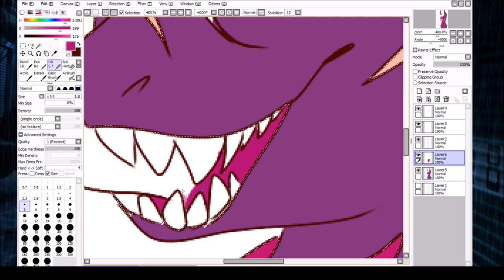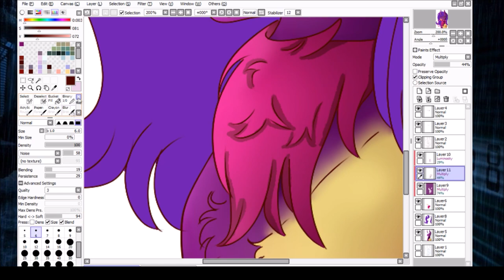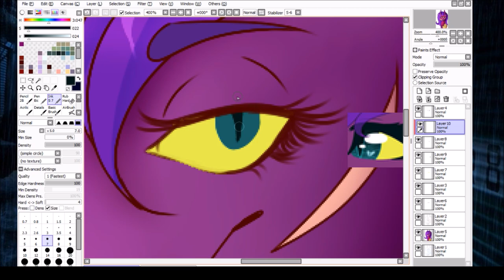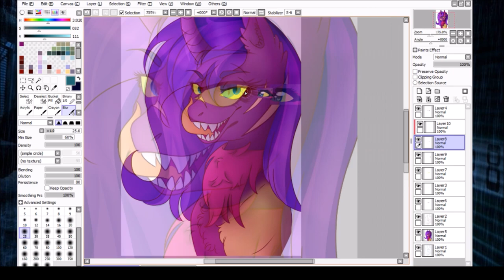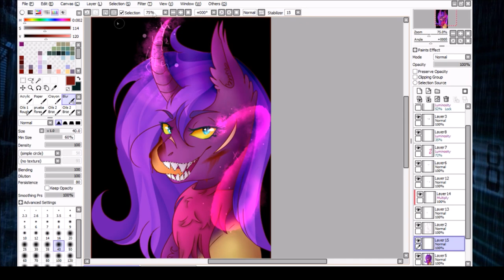Blood Is Thicker Than Water//MLP Art Trade With Speedpurple26 Speedpaint//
☆Speedpurple26
– m u s i c✨: